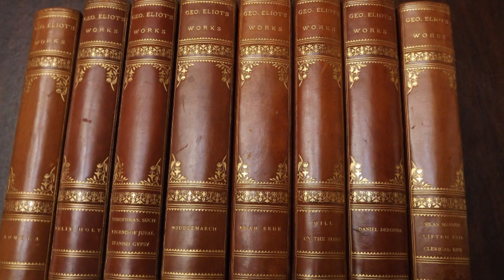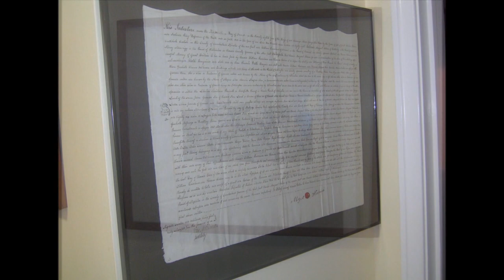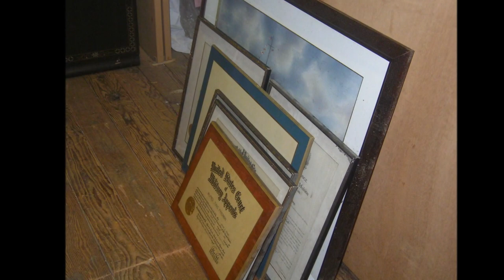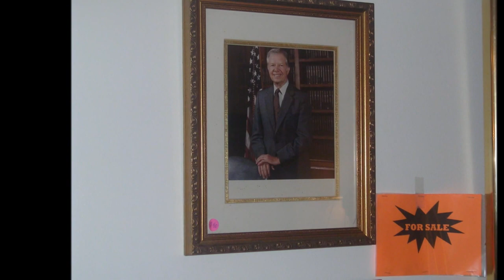Upscale Larchmont Estate Sale PAST SALES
This year the principals and employees of Lucky Rabbit Estate Sales will be participating with Geraldine Productions in her second annual Christmas toy & food drive.

The donated toys will be handed out directly to children who are spending the Christmas holiday in Westchester hospitals.

The food will be donated to local Church food pantries in and around NYC.

 We would love to expand our efforts and reach out beyond our targeted areas.

The only way we can do that is with your kind donation of a new unwrapped toy for a boy or a girl.

Un-expired canned and dry goods are welcome for the food drive.

 We will be accepting the donations at all of upcoming sales.